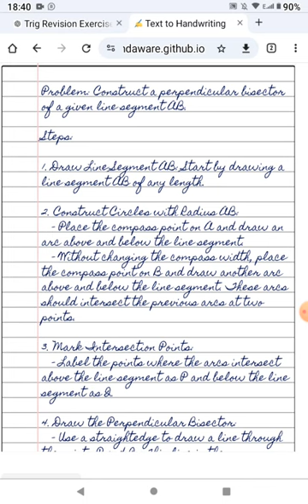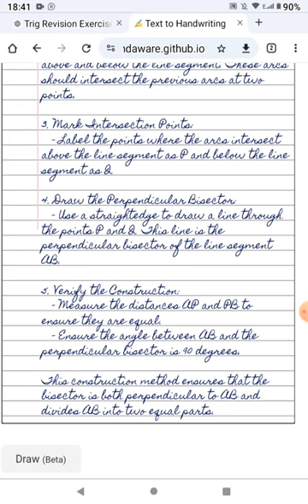FAN MADE CONSTRUCTION SUMS